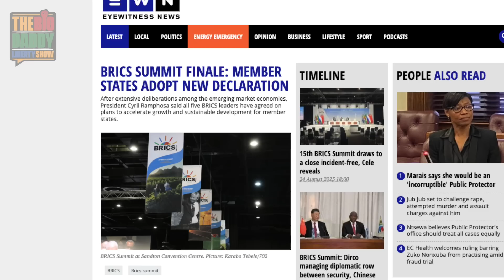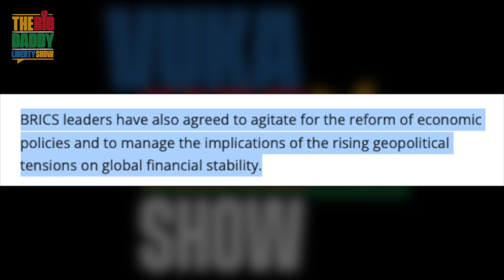BRICS expansion makes US & Europe media & influencers panic…but why fear a paper tiger? | VNS | 197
In this episode of the Vuka Nazo Show…

- BRICS BLOC EXPANDS MEMBERSHIPS AS 6 COUNTRIES TO JOIN FROM NEXT YEAR